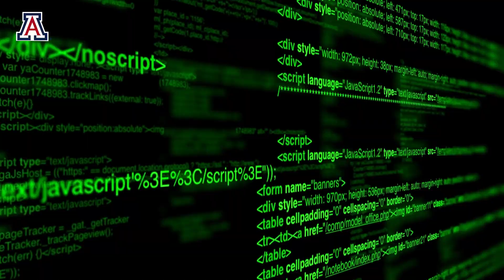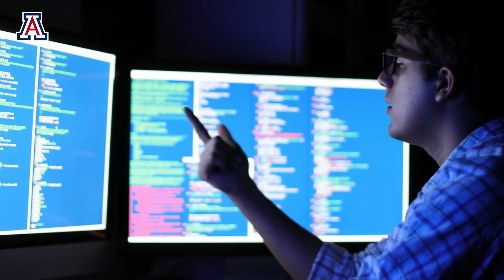Cyber Operations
Dr. Dalal Alharthi and Cameron Williams share their experiences with our cyber operations program.

The Cyber Operations program prepares you with critical skills to protect computer networks, solve computer crimes, and defend national security. Our program offers three emphasis areas, Cyber Engineering, Cyber Law & Policy, and Defense & Forensics, and certificates to immediately advance your career. The program is a Center of Academic Excellence in Cyber Operations (CAE-CO), a National Security Agency designation only achieved by 22 cybersecurity programs in the U.S.

We teach you both offensive and defensive Cyber Operations. You'll gain hands-on experience in CyberApolis; a proprietary virtual learning environment developed specifically for our program. The skills you'll learn in classes, and our virtual learning environment will place you far ahead of other cybersecurity graduates in the job market. You'll learn from faculty and industry professionals who are recognized experts in their field and graduate with the expertise you can immediately use on the job.